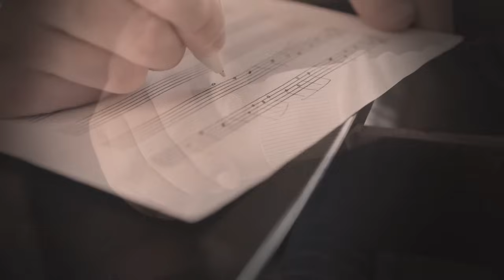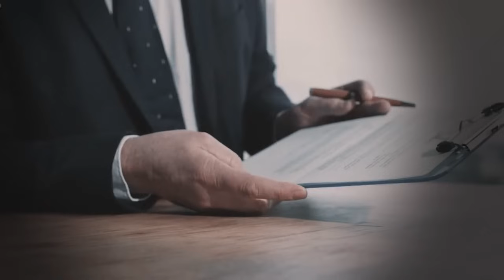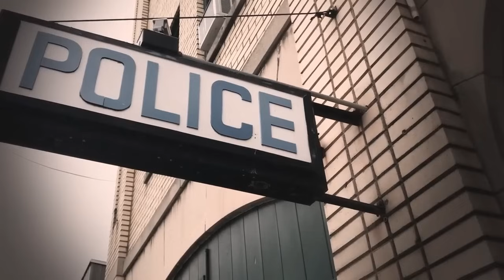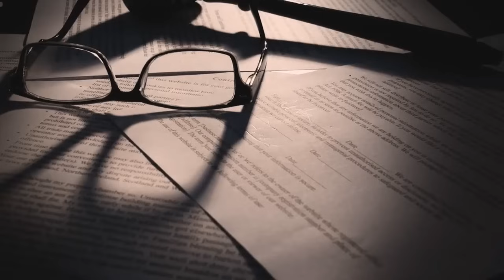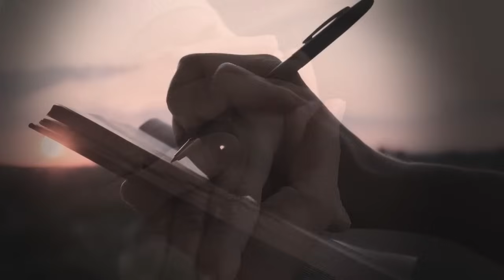LAŽIRAO SVOJU SMRT, DA BI VIDEO ŠTA ĆE BAHATI SINOVI DA URADE. KAD SE POJAVIO NA SAHRANI SMEJUĆI SE